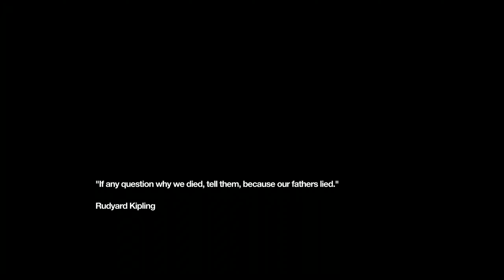Remember Me - Episode 8 Full END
Remember Me Gameplay Walkthrough for Episode 8, plus the Ending. This is a 100% Playthrough, features the location of all collectibles: Mnesist memories, Sat Patches, Focus Boosts and Scaramechs.